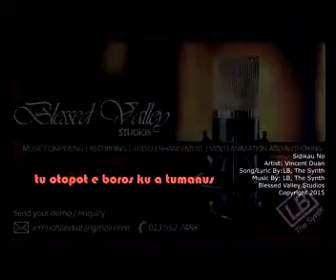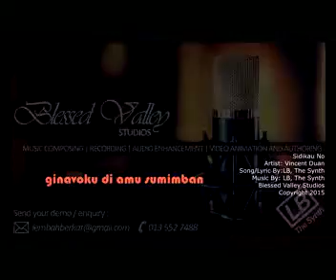Sidikau No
Artist: Vince D
Song & Lyric: LB

Best view in mobile phone